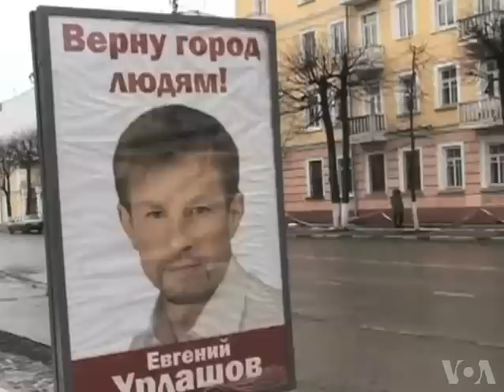The Road to the Kremlin Goes Through Yaroslavl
This month, when Yaroslavl voted for mayor, an outsider, Yevgeny Urlashov, beat the pro-Kremlin candidate 70 to 28